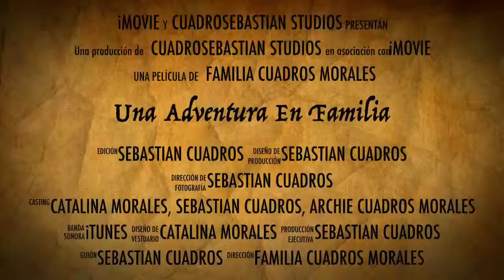A family adventure on Mini boat evinrude etec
Familia cuadros Morales
Una tarde juntos
Oct 2014
Paseo en bote en el lago calima